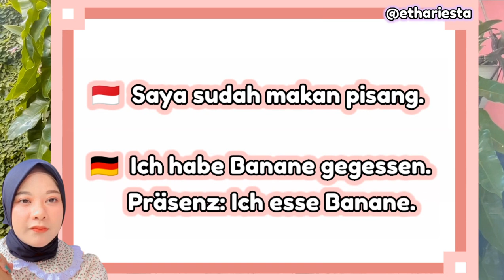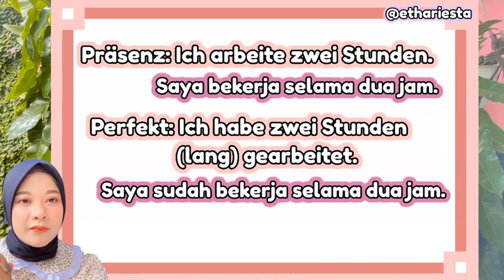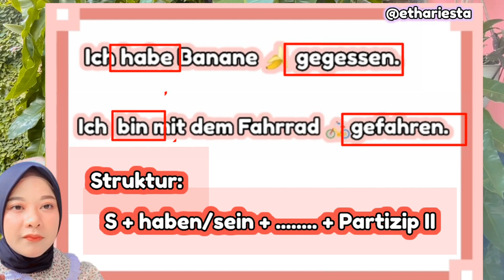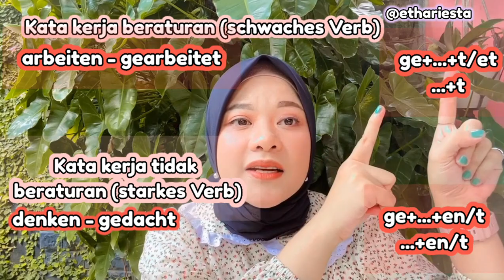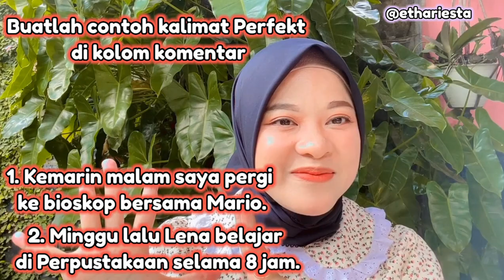Kalimat Perfekt (lampau)